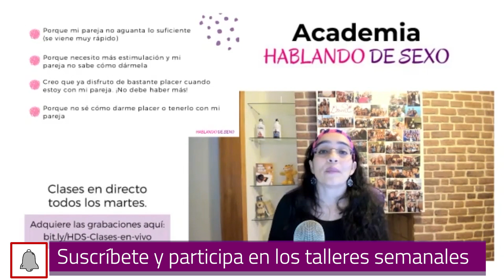Taller: Deja el control para disfrutar más de tu sexualidad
Para dejar el control debemos dejar de ver el sexo como algo mecánico o una puesta en escena.

El sexo es mucho más que una penetración, es una conexión, un intercambio de energías y una oportunidad maravillosa para comunicarnos con nuestra pareja de una manera intima y vulnerable. Así que déjate llevar y disfruta del viaje.

Si te interesa la educación sexual, el amor propio y el desarrollo personal. Te comparto estos recursos gratuitos:

📕 Si estás interesada en aprender sobre tu sexualidad encuentra talleres gratuitos y muchos otros a bajo precio

🕸️ Si quieres leer contenido sobre sexualidad, relaciones, fantasías, juguetes, amor propio y mucho más. Visita el blog de Hablando de Sexo

✅ Te invito a que te unas a la discusión en mi canal de Telegram

✅ Únete al grupo privado de Hablando de Sexo Sin Censura en Facebook

🧩 ¿ES TU PRIMERA VEZ AQUÍ?

Mi nombre es Diana Garcés autora de Hablando de Sexo un proyecto dedicado a la educación sexual donde se construyen espacios para expresarnos desde nuestro ser más auténtico mientras construimos relaciones sanas a nuestro alrededor.

En este canal y en el resto de mis espacios encontraras contenido sobre:

➡️ Sexualidad Consciente

➡️  Relaciones Auténticas

➡️  Desarrollo personal

➡️ Emprendimiento digital

➡️ Empoderamiento Femenino

De esta forma me ayudarás a llevar este mensaje a muchas más personas.

Un abrazo,